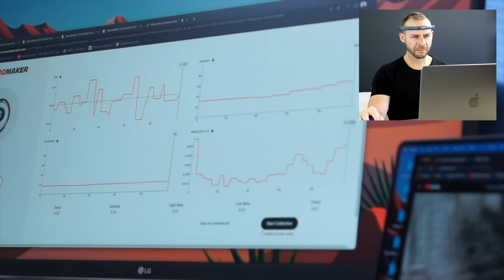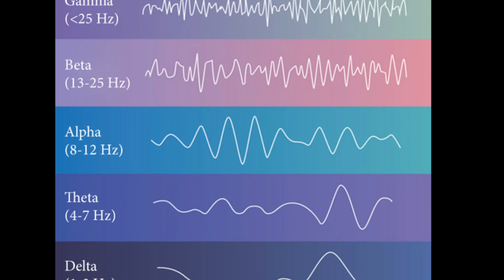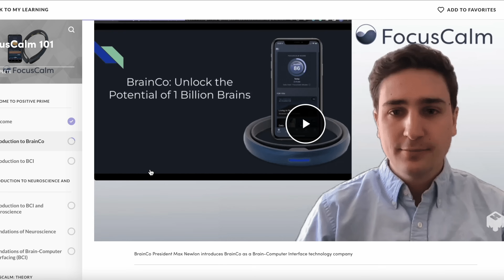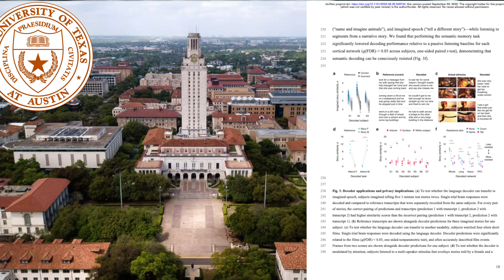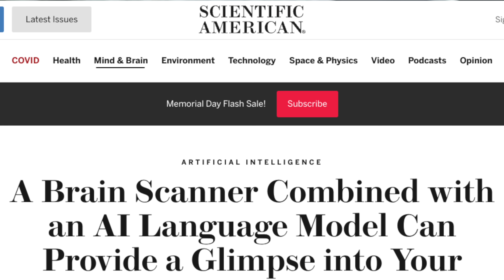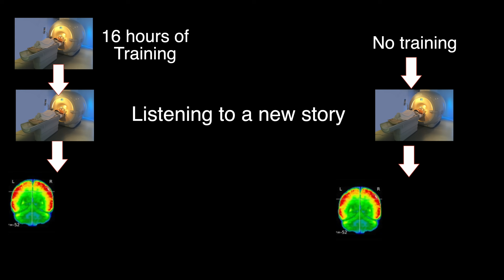Do these Chinese AI Brain Devices Work? (Joe Rogan asked, I tested to find out)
Joe Rogan asks about Neurotech, Dr. Cody responds

Episode Timestamp Notes:
Joe Rogan watches Neurotech in China: 0:00-0:42
Do these devices actually work?: 0:42-2:50
Russell Brand and Glenn Beck are worried: 2:50-4:11
The Story of the Company behind the device: 4:11-5:28
My results in testing the device: 5:28-6:31
How these results apply to the classroom: 6:31-7:09
What to expect in the next 5 years: 7:09-8:16
Concerns about Neurotech in the classroom: 7:30-9:36
Can it read your thoughts?: 9:36-10:15
Does it improve intelligence?: 10:15-11:05
What are the rights of the students?: 11:05-11:59